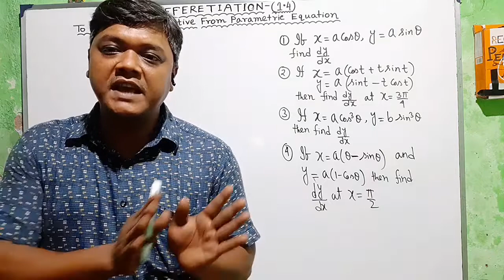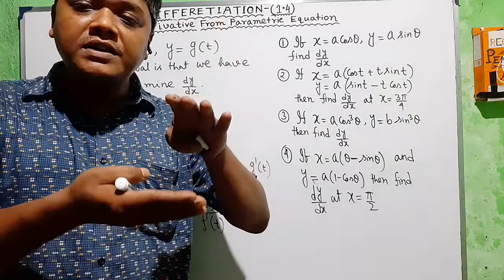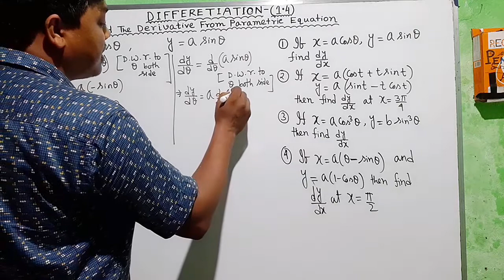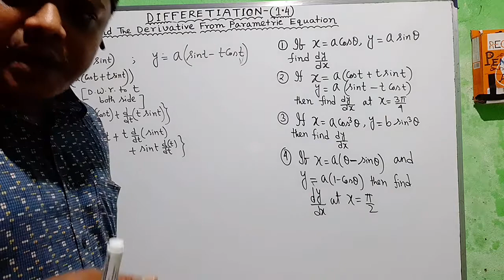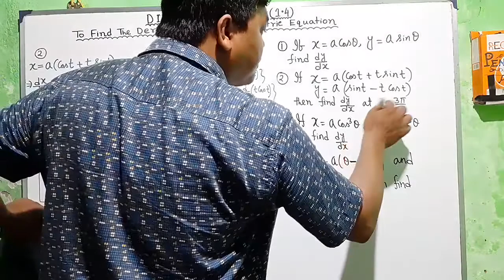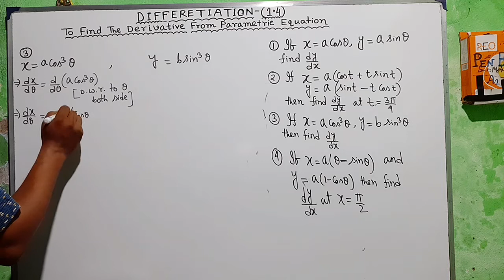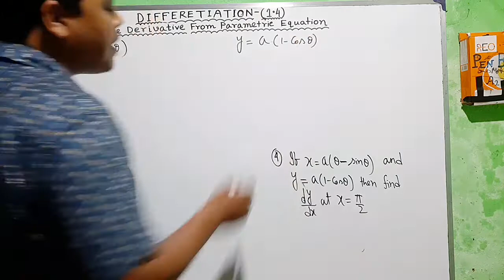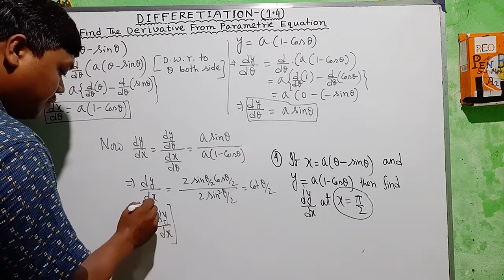Derivative of Parametric Function | Differentiation~(1.4) by Dr Rajjak Gazi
In this part, we have discussed how to find derivative from parametric equation. Here we have solved some important problems about derivative of Implicit Function.